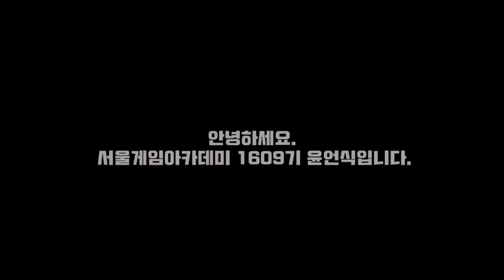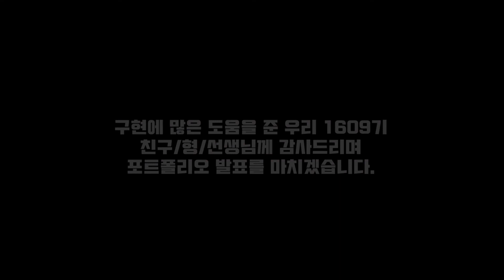[모작 포트폴리오] SGA서울게임아카데미 게임프로그래밍 윤언식 수강생